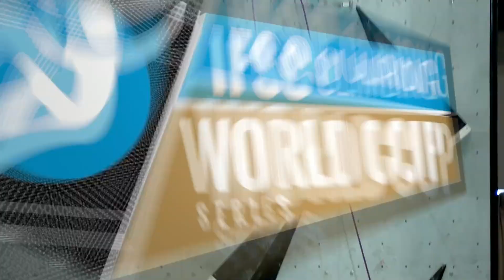Final Inzai 2019 Alberto Ginés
The Spanish Olympic Champion, Alberto Ginés López, was the silver medallist after falling just before Shimizu's last hold, in the last IFSC World Cup Inzai 2019.
Furthermore, Alberto finished second in the men's overall in lead climbing and the 17th in the combined classification, what gives the opportunity to compite for one of the six quota places in the next Olympic qualifying event that will take place in Toulouse the 28th of November.

-El contenido utilizado en este vídeo procede del Canal International Federation of Sport Climbing (IFSC):